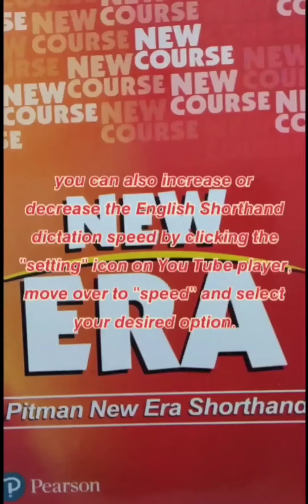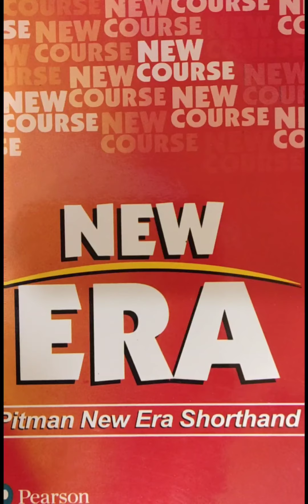𝙎𝙝𝙤𝙧𝙩𝙝𝙖𝙣𝙙 𝙎𝙠𝙞𝙡𝙡 𝘾𝙡𝙖𝙨𝙨𝙚𝙨 : 𝙀𝙭𝙚𝙧𝙘𝙞𝙨𝙚 22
𝙥𝙞𝙩𝙢𝙖𝙣 𝙉𝙚𝙬 𝙀𝙧𝙖